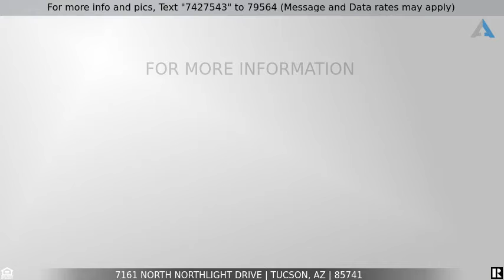Priced at $323,000 - 7161 North Northlight Drive, Tucson, AZ 85741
The home with something for everyone!

Rare find in Popular Horizon Hills neighborhood close to all amenities, easy access to I-10, neighborhood park, shopping, and dinning.  This home has so much to offer and something like this does not come onto the market often. This 4 bedroom home offers a versatile floor plan.  4th bedroom has separate entrance and could be used as a home office, private guest room, additional bedroom or project room. Spacious owner’s suite features beautiful, fully tilled bathroom complete with jetted soaking tub, separate shower, and dual vanities. Family room features built-in surround sound and opens to the backyard with sparkling pool and tons of room to entertain or bring your toys. Kitchen is large with tile counter tops and backsplash, all appliances included. Extra-large .41 acre lot is perfect for spreading out, relaxing, enjoying the Tucson lifestyle or regular entertaining. This yard boasts a pool, large outdoor entertaining ramada complete with built in BBQ, TV and bar area. Garage area is perfect for that “man cave” or rec room to enjoy indoor sports or use it as a garage. Extra storage/garage spaces too. All of this and NO HOA! Home also features new roof and freshly painted interior and exterior.